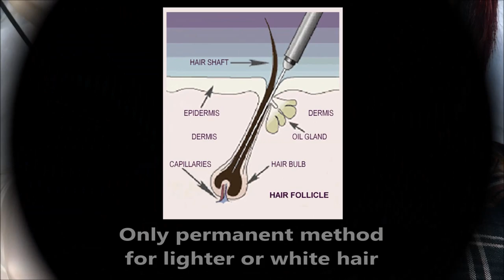Electrolysis * Video #20 on Darker skin type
We have hash-tagged (#) all Electrolysis content - Simply click on velveteffectlaserselectrolysis to see all of our posts - A small electric current is transmitted by a fine, sterile probe (or needle). - Only permanent method for lighter or white hair - Performed by Tracy Hons, with over 30 years experience in the industry - She is accredited as an educator and master technician - Safe on all skin types, even tan skin - It is very simple and easy process, with low chances of side-effects
Electrolysis requires multiple sessions -